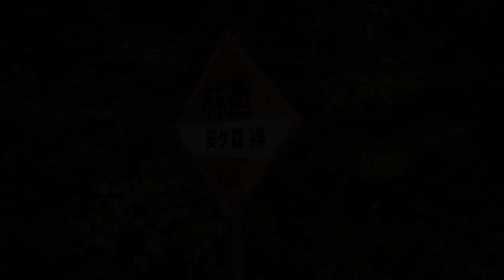【林道ドライブ・紅葉】安ヶ森林道・栃木 Autumn_Yasugamori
栃木福島を跨ぐ林道(川俣檜枝岐・安ヶ森・田代山)はとても大好きです。その中で、比較的おとなしいのが安ヶ森林道だと思います。栃木側は完全舗装路ですし、接続路の県道249号線もダム建設によって、見違えるほどの高規格道路になっています。
個人的には、ダートで鱒沢渓谷がとても綺麗な福島側の方が好きですが、幅員の狭い山道ですので、通行時にはお気を付けください。

2012年10月25日　通行

安ヶ森林道・栃木県側
(県道249号線・日光市湯西川(旧栗山村)→安ヶ森峠・栃木福島県境)
(ツーリングマップル関東甲信越：81p G2→Ｇ1)

Yasugamori Forest Road・Tochigi Pref. Zone
(Pref. Route 249・Yunishigawa, Nikko City (Old Kuriyama Village)→Yasugamori-Toge Pass・Border bewteen Fukushima and Tochigi Pref.)
(Touring Mapple Kanto-Koshinetsu: 81p G2→Ｇ1)

等速版です。